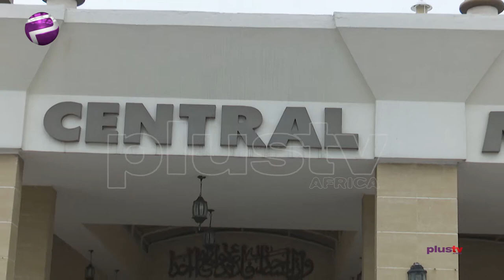Eid-El-Kabir Celebration at The Lekki Central Mosque